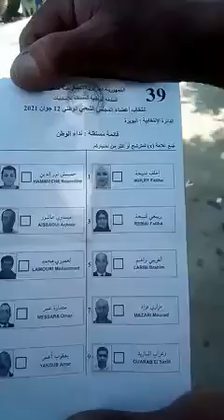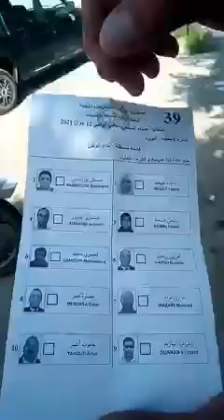Kabylie news : Saharidj explose le boycotte en kabylie (Ulac Lvote Ulac 🔥🔥)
kabylie
mak
kabyle
les kabyles et le mak
drapeau du mak
mouvement d'autonomie de la kabylie
drapeau amazigh mak
kabylie 2021
kabylie tv
kabylie rtv
kabyle-fm
amazigh
mouvement autodétermination kabylie
indépendance kabylie
autodétermination de la kabylie
jsk kabylie
kabyle kabyle
humour kabyle
peuple kabyle
musique kabyle
drapeau kabyle
printemps kabyles 2021
gouvernement provisoire kabyle
ferhat mehenni et mak
kabyle dance
kabyle amour
kabyle au canada
kabyle fete
kabyle music
kabyle a paris
kabylie dance
kabylie news
kabylie takfarinas
kabylie indépendante
kabylie 2001
kabylie boys
kabylie musique
kabylie 2021
js kabylie
algérie
drapeau du mak
histoire du mak
drapeau amazigh mak
mak ferhat mhenni mak makiste
kabylefm
kabyle_2017
kabyle_2018
kabyle_2019
kabyle_2020
kabyle_2021
musique_kabyle
takvaylit